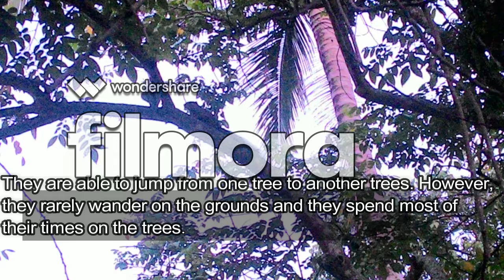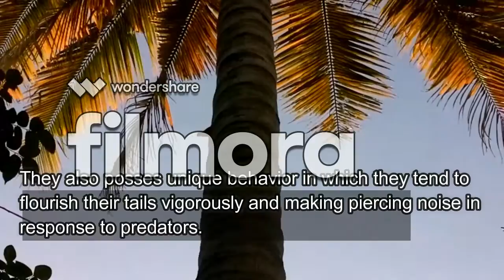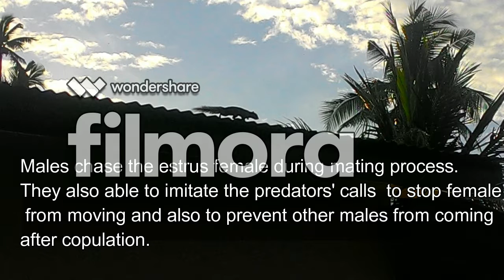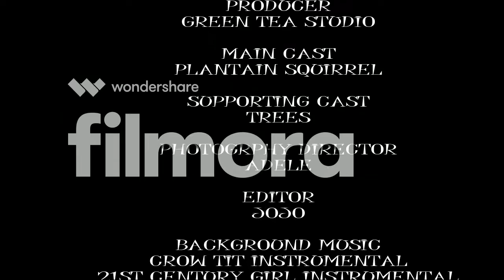PLANTAIN SQUIRREL TUPAI PINANG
This video is made for animal behavior (BIO661) assignment. It is about plantain squirrel or also known by its local name Tupai Pinang which covers more on their distribution, characteristics, life cycle, behaviors and reproduction. In this video, I also included some of the live footage of this species.

PREPARED BY: FARAH ADILAH BINTI ROSLAN
                           (RAS2016B)